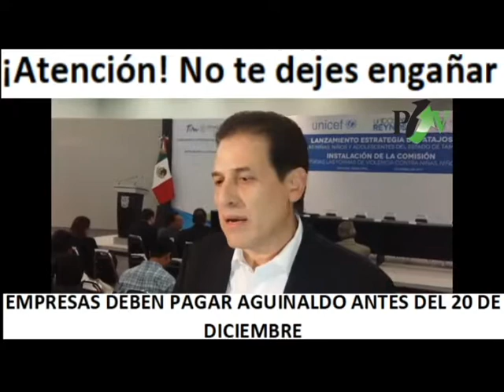Empresas deben pagar aguinaldo antes del 20 de diciembre